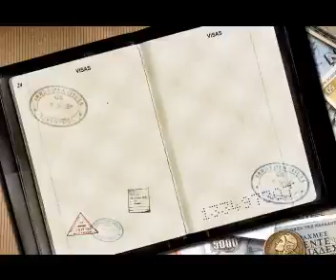Winnie-Lassie-Fenris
A kooiker dog, a mudi puppy and a sheltie